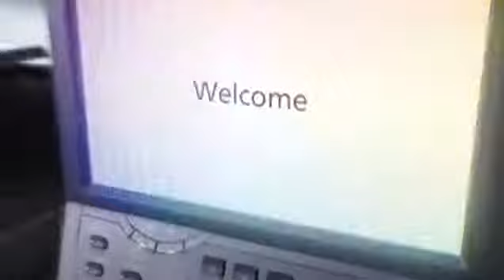The New TASKalfa series MFP systems from Kyocera